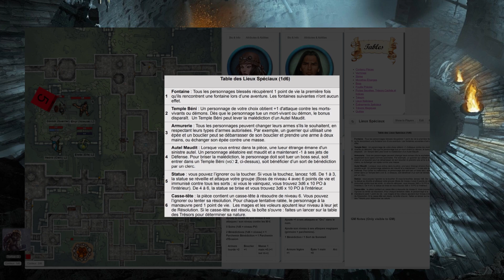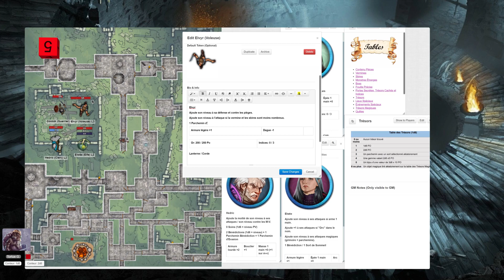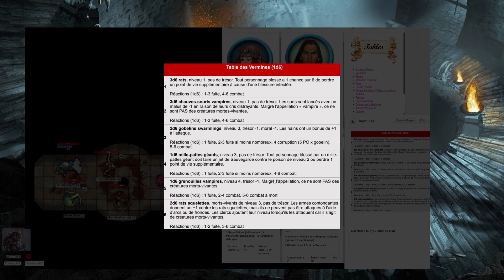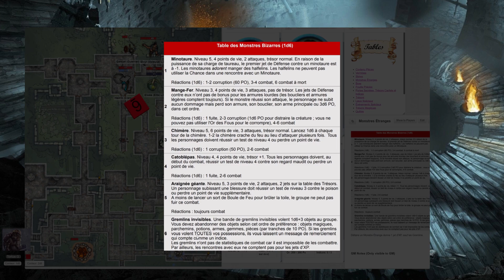FOUR AGAINST DARKNESS: Seconde aventure sur Roll20 FIN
Fin de cette seconde partie.